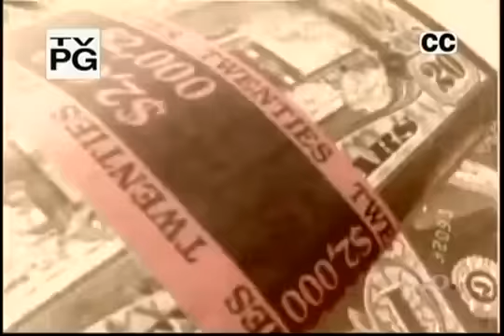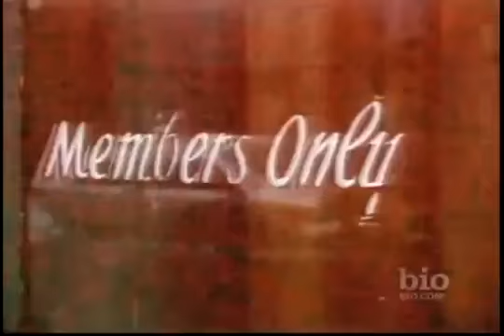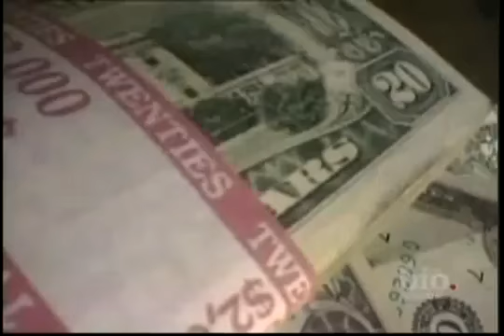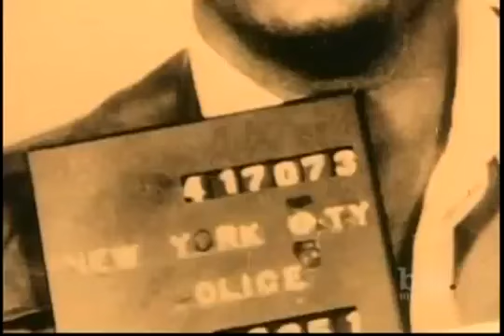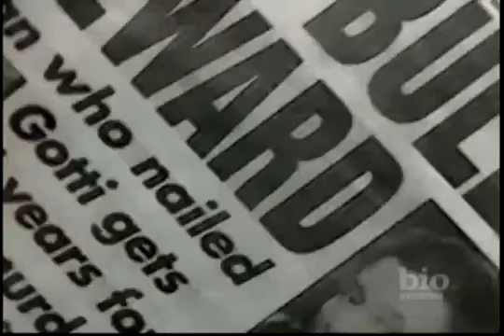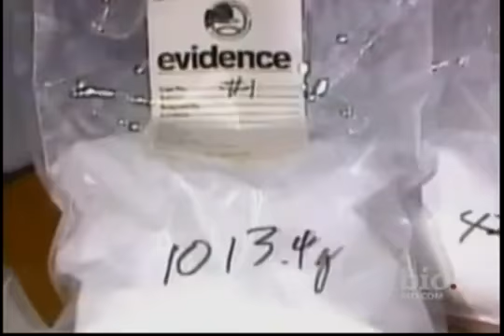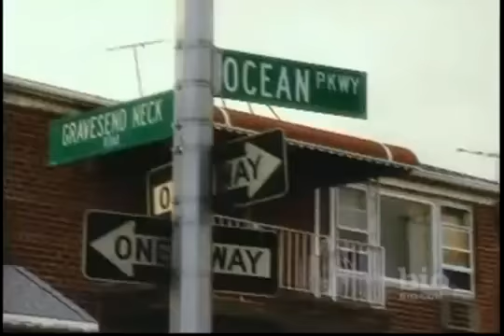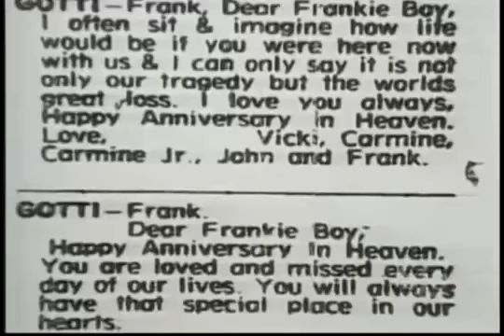Mobsters - The Gambino Crime Family